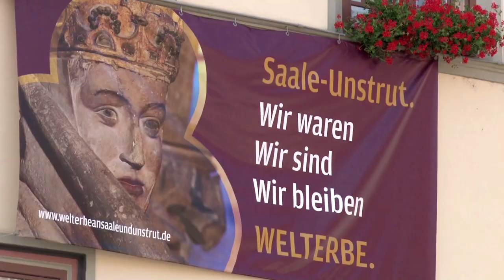Der Naumburger Dom - Der Weg zum Unesco Welterbe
Der Weg des Naumburger Doms zum Unesco Welterbe wird in diesem Film noch einmal nachgezeichnet. Emotional und ansprechend zeigt er, wie die Menschen und die Region ihren Dom sehen.

On the Path to Unesco World Heritage Naumburg Cathedral. An entire region hoping to share its heritage with the world.